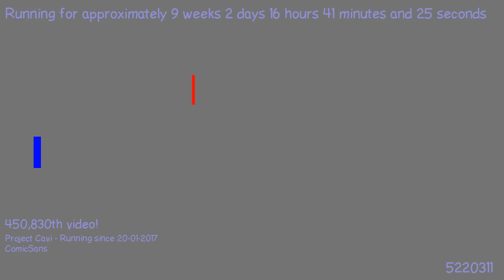1495392268 - Webdriver Cavi - H2